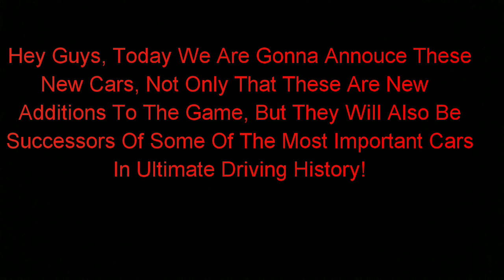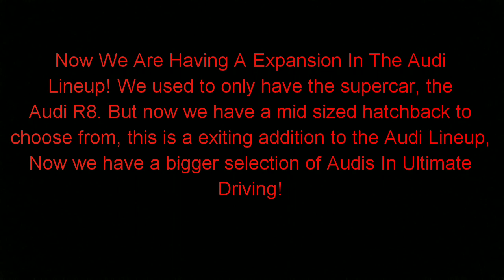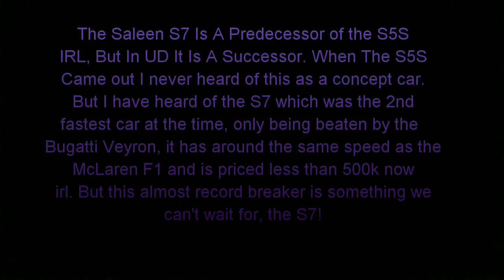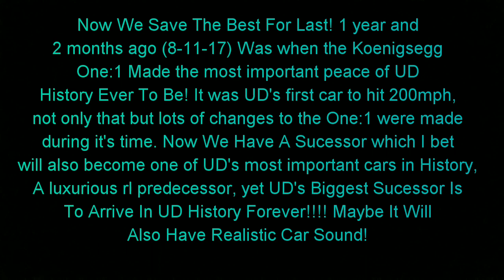New Sucessors Of Some Of The Most Amazing Cars In UD History!!! (UD Leaks #37)